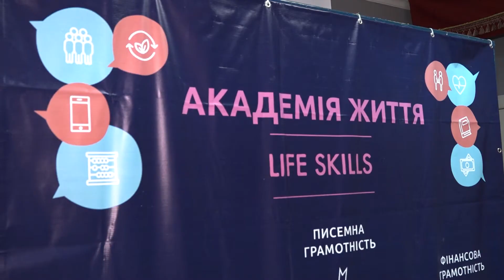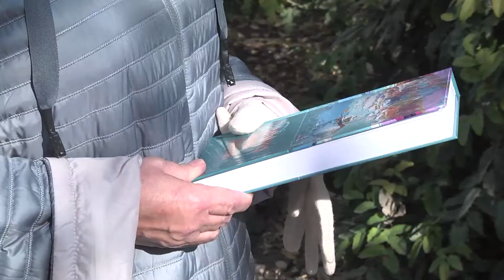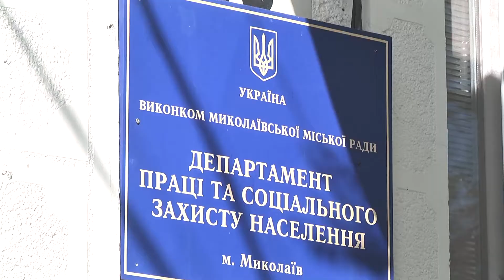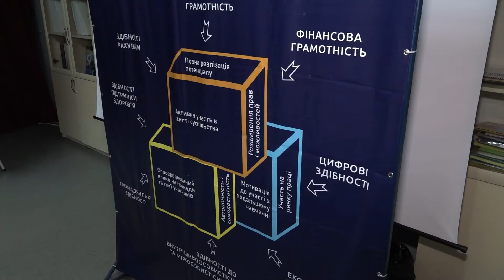У Миколаєві за кошти громадського бюджету видали унікальну книжку для соціальної роботи з дорослими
У Миколаєві коштом громадського бюджету видали унікальну книжку для соціальної роботи з дорослими. Над її створенням працював колектив авторів з усієї України. Видання містить унікальні дослідження і практичні напрацювання, аналогу яким немає в нашій країні.